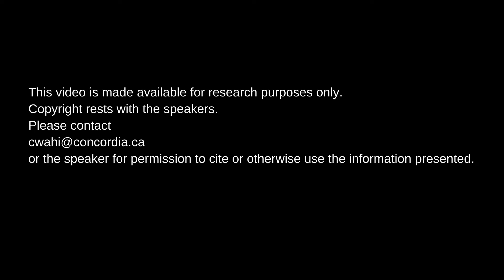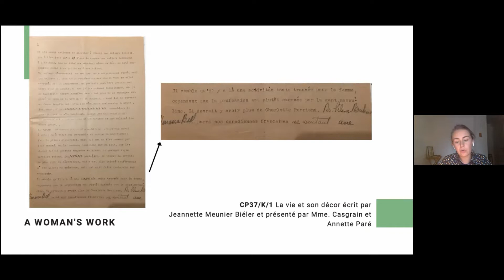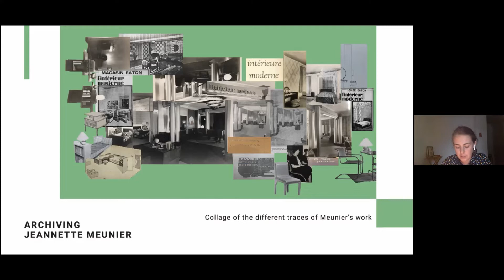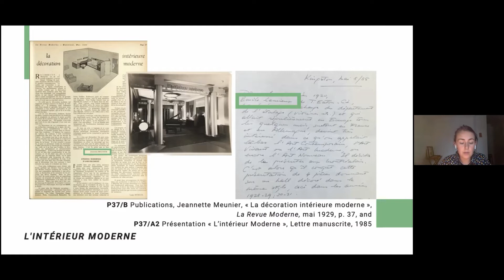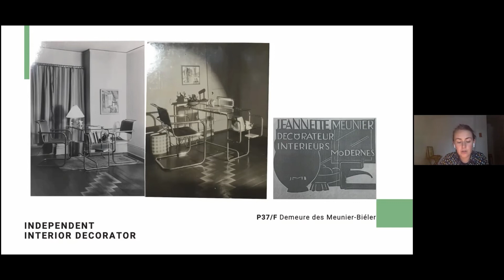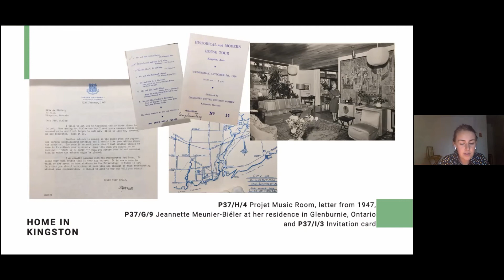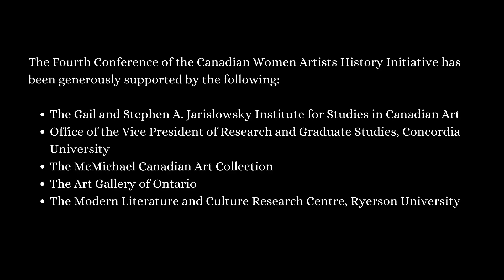Marie Maxime de Andrade, "Jeannette Meunier Archived"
Marie Maxime de Andrade presents the paper "Jeannette Meunier Archived," part of Modernisms, Inside & Out: The Fourth Conference of the Canadian Women Artists History Initiative, 30 September - 2 October 2021, Toronto.